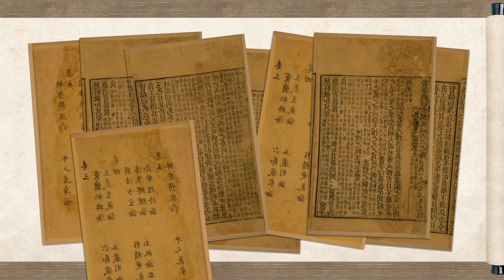History of Aromatherapy (Part 1)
Check out part one on the History of Aromatherapy! Here we learn about the use of aromatherapy by Neanderthals, and its use in Egypt and China.

Be sure to watch out for Part 2!

IMAGES:
123RF
Q-files.com (Egypt Mummification Image)

Design / Animation by Kristina Ramos